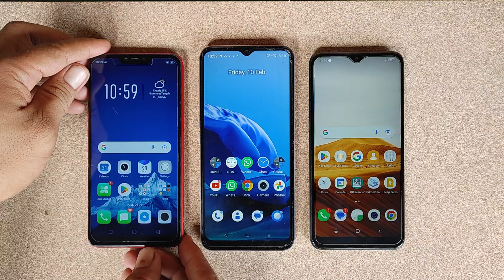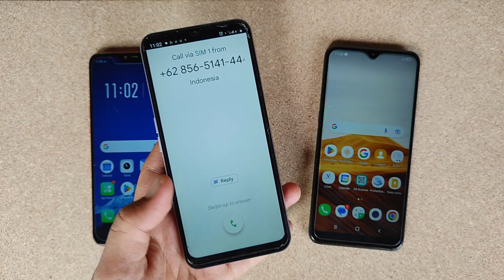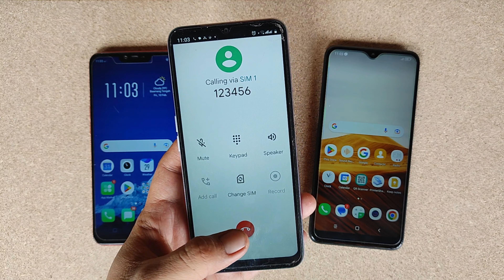Triple incoming Call Oppo A3S, Realme C31,Alcatel 1S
Oppo A3s ,Relame c31,Alcatel 1S incoming call With ringtones